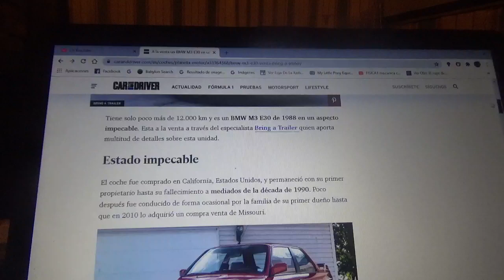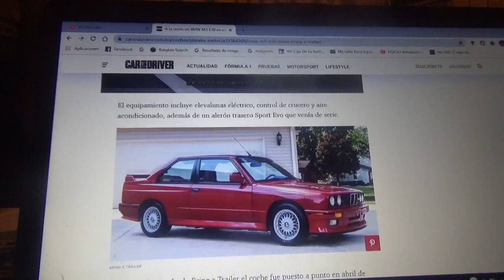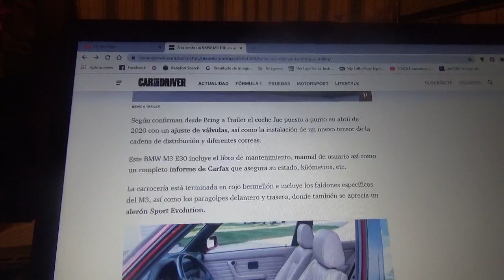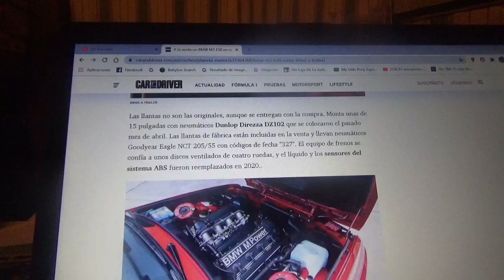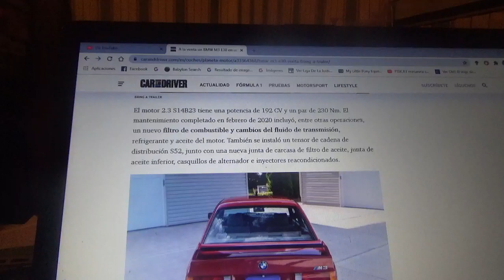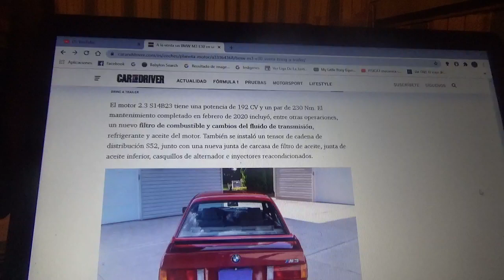A la venta este BMW M3 E50 en buenas condiciones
Aquí les comento de este sedán deportivo de la compañía alemana cuyo cuartel central esta en Munich que posee un estado impecable